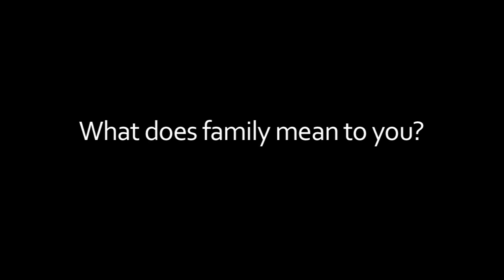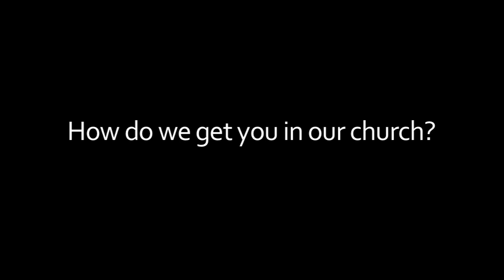Who is Ken Freeman?